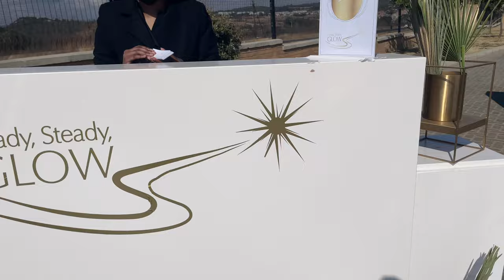Vlog: Work Event| Prison Break Market and Beauty unboxing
Hey Babe

We had an end of Financial Year event at work.
It was loads of fun.
Please also join me as I inbox some of the goodies I received this week.